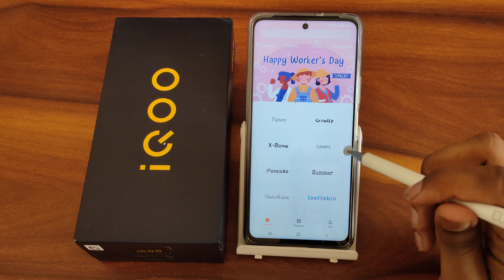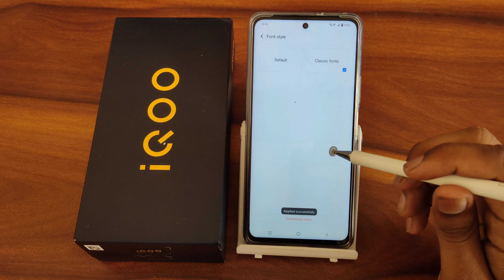IQOO Z5 5G change font style, how to change font style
IQOO Z5 5G change font style
how to change font style
font style change in vivo phone
font style change in oneplus nord
how to change font style in oneplus nord 2
how to change font style in gb whatsapp
IQOO Z5 5G enable hiden featurs settings
IQOO Z5 5G tips and trick settings
IQOO Z5 5G secret settings